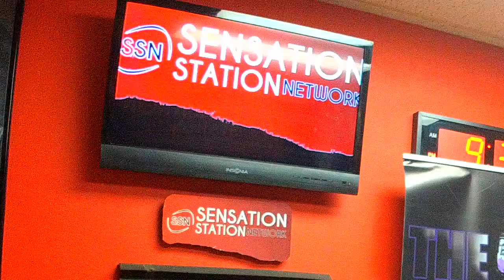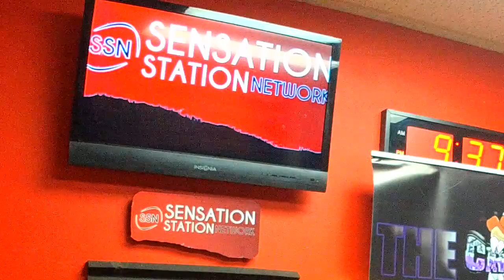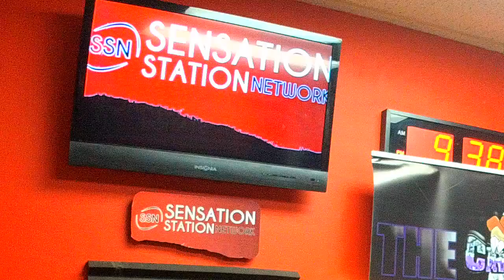The Crush Sports Talk w/ Tyrone Lewis of Elite Youth Nutrition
Great show w/ Tyrone Lewis of Elite Youth Nutrition. He talks about how the product works for youth and how it helps the youth while playing sports. Also enjoy the show with more great sports talk as well.